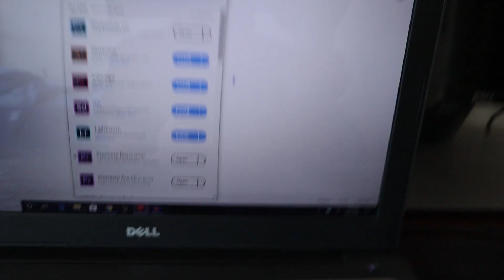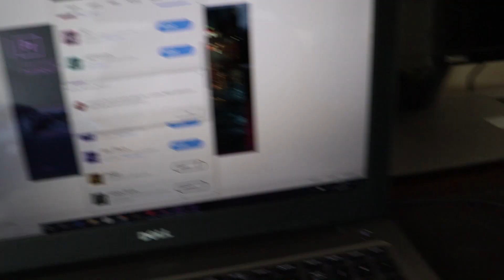Why I Stopped Making Videos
Yo we back once again. Sorry for being inactive. My laptop has been trolling me recently so I can't even launch adobe premiere pro anymore. I'm am looking to get that fixed and Lukeyboy will be back stronger than ever homie.